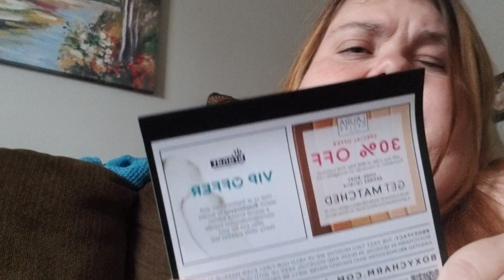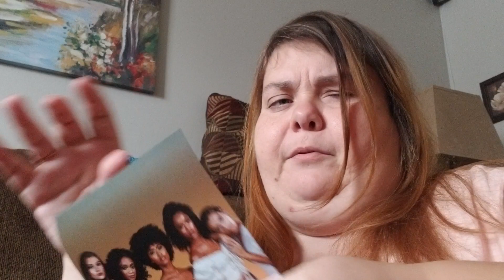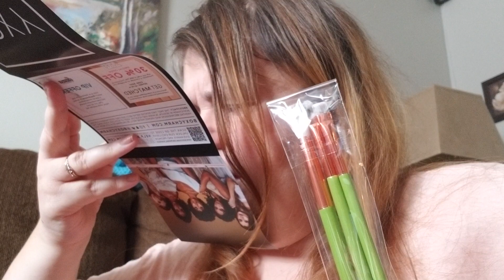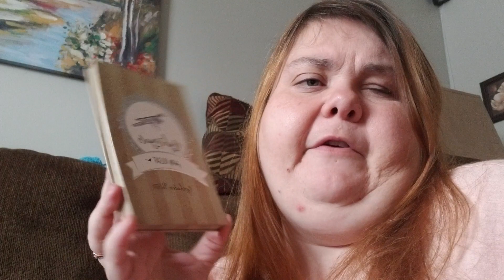September 2018 Boxycharm